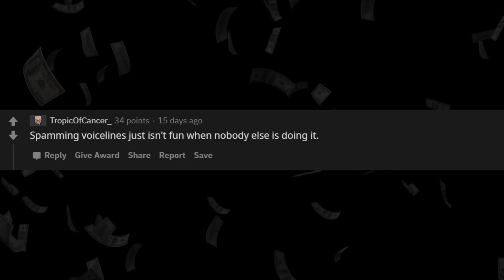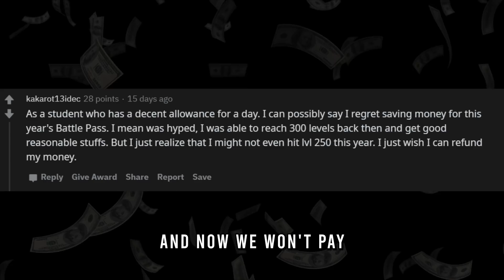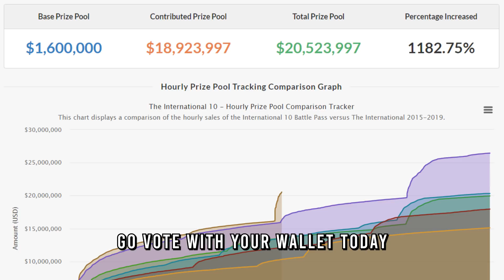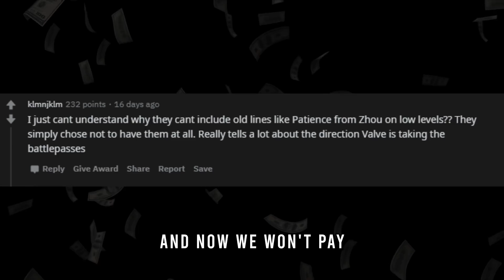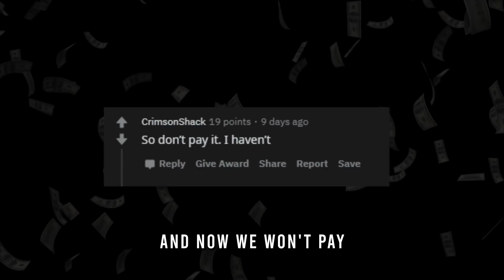We Won't Pay (Born This Way Dota 2 Parody)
So that TI10 Battlepass? How is voting with your wallet going? We all seem to be fairly upset about the battle pass, so is it time to not pay for it? Will TI10 suffer for Valve's greed?

LYRICS AND CREDITS BELOW.
Concept & lyrics by @luci_kelemen
Lyrical assist & images by @ReinessaGaming
Singing by @PepperCoyote
Video editing & other magic by @thefiveso

It doesn't matter if you bought it, or (you) support TI10
This Battle Pass sucks and now we won't pay, baby
I 'member thinking when I was young
Valve are all so generous
Gabe bought a mod, saved us from Blizzard
Made it free for all of us
There's nothing wrong with pricy cosmetics,
I said, "Cause the game is perfect, Gabe"

But now you got greedy (and) went too far
This Battle Pass is just lame
It is your biggest mistake
You're on the wrong track, clearly and now we won't pay
Don't gift us six-year-old sets
Just let us trade and you're set
You're on the wrong track, clearly
and now we won't pay (we won't pay)

Wish there was another way
But for this junk we won't pay
Oh there ain't no fucking way
The diff'rence is night and day
Wrong track, clearly, and now we won't pay

Don't be like this, it is pure greed
Don't be don't be don't be
Give yourself a chance
And fix the pass
So we can grow the prize pool

In this industry of the rich and poor
There are so many boxes of loot
A different Valve would not let this sit
Because goodwill mattered more to them (pay pay pay)
I love Dota I love playing it but
No way I can grind through all that
The Arcanas are all great
But the rest's a big fat mistake
You screwed the pooch with the rollback
Just save the Side Shop, you're set

Don't buy the pass, go rage and scream
Whether you're broke or a huge whale
You play Axe, Techies, Windranger

You're Meepo main or Beastmaster

When all you got from ol' Rielay
Was an antique Rare you can't even trade
Go vote with your wallet today
Cause for this pass no one should pay
No matter who, where or why
Battle Pass no one should buy
Valve's on the wrong track, clearly
They've got to change their mind
No matter how long you've played
Herald 1 or straight-As
We're all in agreement here

It went the Artifact way
A big expensive mistake
Valve's on the wrong track, clearly and now we won't pay
Don't buy it coz you'll regret
Take up VALORANT instead
Valve's on the wrong track, baby
and now we won't pay (yeah)

Anti-Mage a female (pay)
Skeleton King? Go (pay)
And now we won't pay (pay)
Same DNA, still better than League